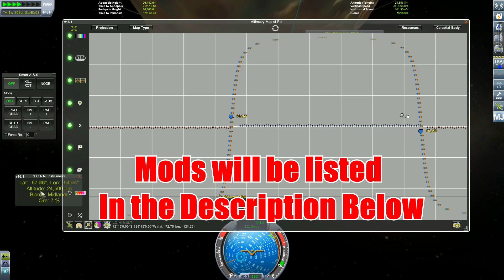Kerbal Space Program - Kerbal Quest - Part 12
Now some more Duna missions and crashes, also some forgotten Kerbals to Pol ;D

Current mods:
HooliganLabsAirships
KerbalAlarmClock
KAS
MechJeb2
ModuleManager
SCANsat
KerbalEngineerRedux
KustomKerbals
EnvironmentalVisualEnhancements
KIS
Trajectories
KerbalPlanetaryBaseSystems
Docking Alignment Indicator
RasterProp Monitor
RasterProp Monitor Core